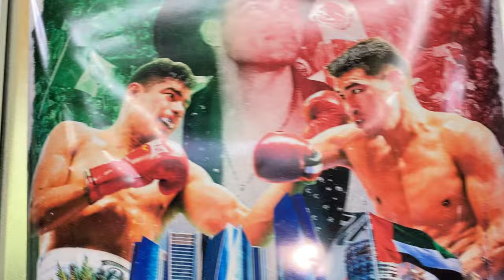i would fight anyone BUT Artur Beterbiev !!! SAYS LONNIE B GREAT AFTER SPARRING HIM